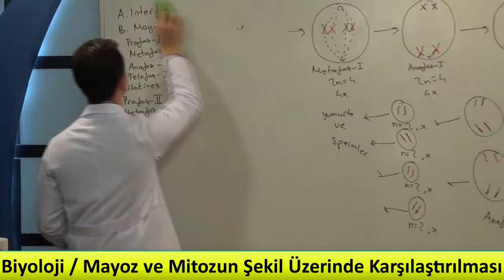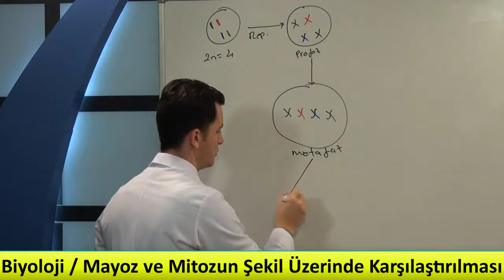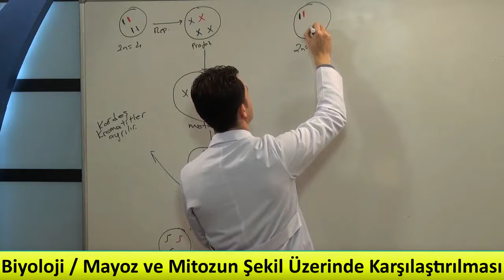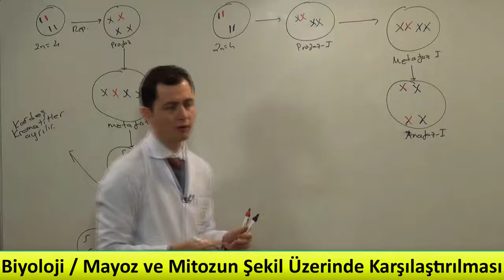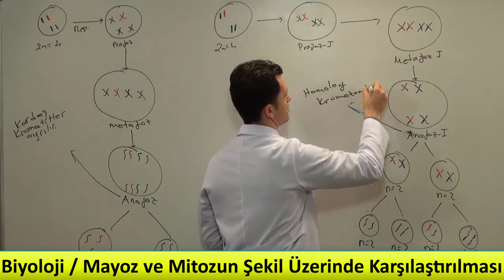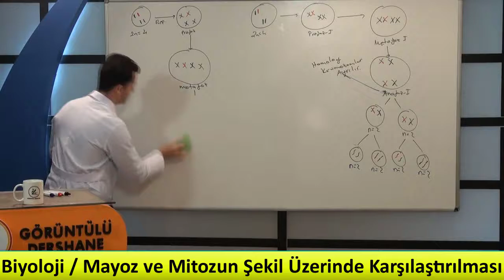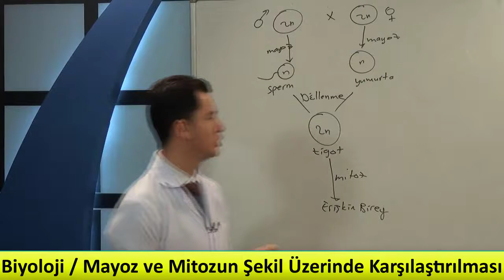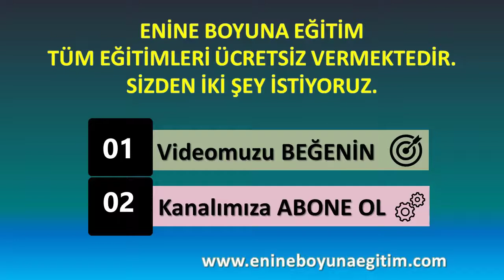Biyoloji Dersi-4, Biyoloji Mitoz Bölünme Konu Anlatımı, Biyoloji Mayoz Bölünme Konu Anlatımı,